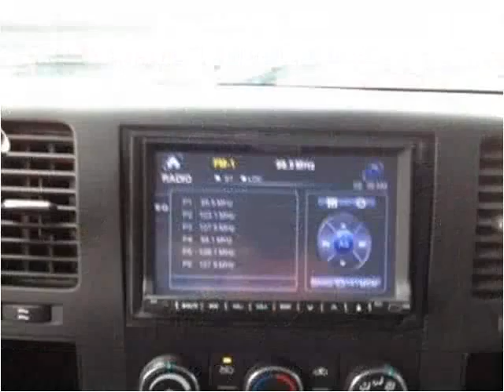2011 Chevrolet Silverado 1500 Used Cars Pikeville KY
This 2011 Chevrolet Silverado 1500 is available from Tim Short Superstore.